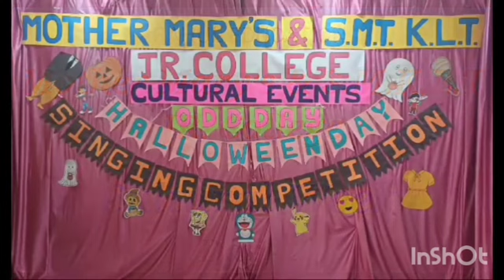Mother Mary's Jr College Cultural Week 2023 : Day 2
🌈 Mother Mary's Jr College Nallasopara (West) Cultural Week 2023: Day 2 🎤👻

📆 Day 2 - Odd Day/Halloween Day & Singing Competition (December 8th)

🃏 Odd Day Extravaganza:** Quirky outfits, mismatched styles, and odd accessories took center stage as students celebrated the spirit of Odd Day! Laughter echoed through the hallways, embracing the joy of uniqueness. 🤹‍♀️👘

👻 Halloween Thrills:** The campus transformed into a mysterious realm as students donned spooky costumes and embraced the Halloween spirit. From ghosts to superheroes, every corner held a surprise! 🎃👻

🎤 Soothing Melodies:** The stage came alive with the melodious tunes and heartfelt performances of our talented students. The Singing Competition showcased a spectrum of musical genres, leaving the audience enchanted. 🎶🎤

🌟 Talent & Creativity on Display:** Day 2 was a canvas of diversity, unveiling the unique talents and creative expressions of our students. From odd fashion choices to hauntingly beautiful voices, our campus sparkled with individuality. 🎨🌟

📸 Capturing the Magic:** Explore the snapshots capturing the surprises, laughter, and soul-stirring melodies that defined this remarkable day! 📷✨

🎉 A Tapestry of Diversity:** As we weave through Cultural Week, let's celebrate the richness of our student body—each thread adding a unique hue to the vibrant tapestry of our college culture! 🌈🤝